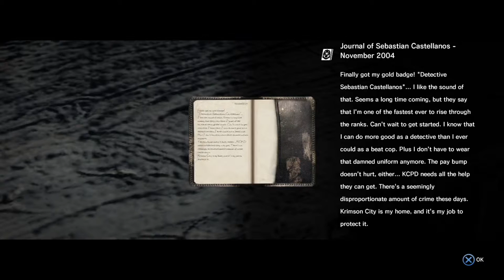Let's Play: The Evil Within | Episode 2!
What is The Evil Within?

The Evil Within (known as Psycho Break in Japan) is a 2014 survival horror video game developed by Tango Gameworks and released by Bethesda Softworks for the PlayStation 3, PlayStation 4, Xbox 360 and Xbox One video game consoles and Microsoft Windows.

The game is played from a third-person perspective in which scavenging for supplies and learning when to fight or run are key factors in surviving. Sebastian Castellanos, the protagonist, needs to make use of the environment if he wants to survive whatever is thrown at him.

The game world can transform during scripted events and as the result of player actions, altering locations and creating new paths. Castellanos must use medical items to restore health; some of these items cause temporary hallucinogenic effects. By collecting vials of green fluid throughout the game, players can upgrade Castellanos' abilities.

The player has access to various weapons such as a revolver, shotgun, knife, grenades, and the Agony Crossbow, a projectile weapon that fires bolts capable of freezing, blinding, electrocuting, or exploding enemies. Ammunition for weapons is scarce, but mechanical components can be harvested to craft additional bolts. One source of components, bombs, serve as traps that react to the player's proximity or movement. The bombs can be disarmed via a mini-game. Melee combat is designed only to create distance between the player and enemies, although the player can instantly kill some unaware enemies after sneaking behind them. Enemies that are downed or incapacitated are capable of reviving. Enemies must be set on fire using a limited supply of matches to permanently defeat them. Certain items in the environment can be thrown to distract opponents.

The Evil Within began development in late 2010 under the codename "Project Zwei". Resident Evil creator Shinji Mikami served as the game's director, with development taking place at his studio Tango Gameworks. The studio was bought by the game's publisher Bethesda Softworks in 2010, shortly after development began. Mikami said that he wanted to make a survival horror game as he believed that contemporary horror games relied more on action than survival. The game was announced in April 2013. Believing that the tropes of the survival horror had become predictable over time, the design deliberately attempts to make the player feel powerless by taking place in confined spaces, limiting ammunition, and presenting near-invincible enemies that promote running and hiding over engaging in combat. Art Director Naoki Katakai said that the design concept of enemies, such as those wrapped in barbed wire or filled with glass shards, is that they are victims suffering under a greater evil. The asylum itself was inspired by the Winchester Mystery House, a Californian mansion famous for its architectural curiosities.

The Evil Within is built on the id Tech 5 modified by Tango Gameworks. On April 15, 2013, and over the next few days, Bethesda Softworks revealed a series of short cryptic videos teasing the new game, officially announcing it on April 19, 2013, revealing the title, the platforms it will be released on, and a live action teaser trailer. Bethesda Softworks announced that the game had gone gold on September 25, 2014.